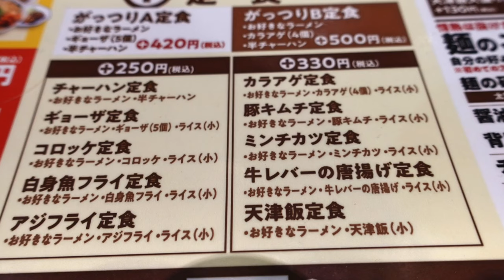【ラーメン来来亭】No.37. 人気のチャーハン定食を食す ＃1522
ラーメン来来亭　花見川店にて久しぶりにチャーハン定食をいただきました